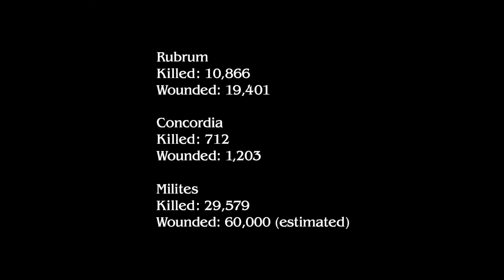Spetz Playz Final Fantasy Type-0 Part 12 - Can I Join The Other Side Now?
Because they have a Gundam, and I want to pilot it.